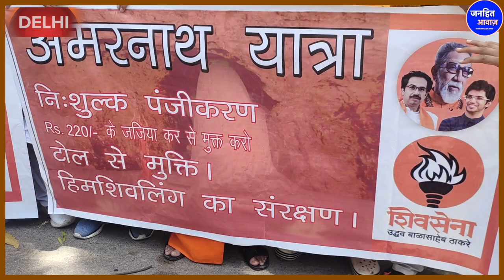पत्रकार के सवाल से बौखलाए मनुवादी /BIG GROUND REPORT ON AMARNATHYATRA BY SHIKHA SINGH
Video Courtesy -
Produced By - Janhit Awaz
Edited By -  SHIKHA SINGH